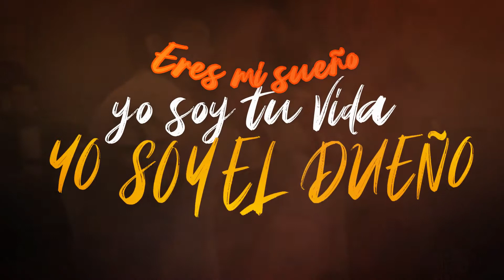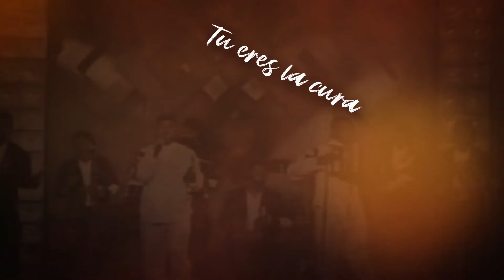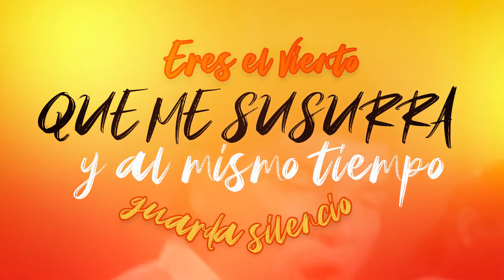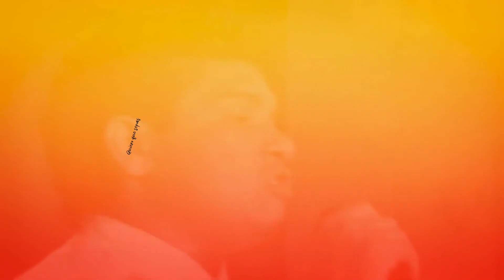Por Un Beso De Tu Boca - Miguel Morales, Gabriel El Chiche Maestre | Vídeo Letra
Booking:
Artist Management
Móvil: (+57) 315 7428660